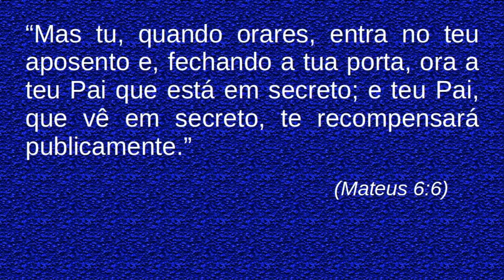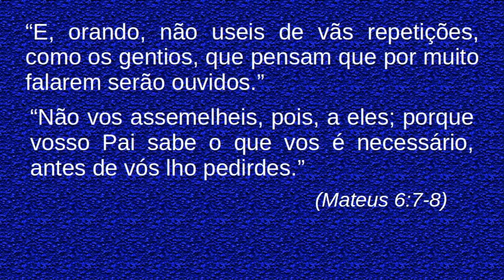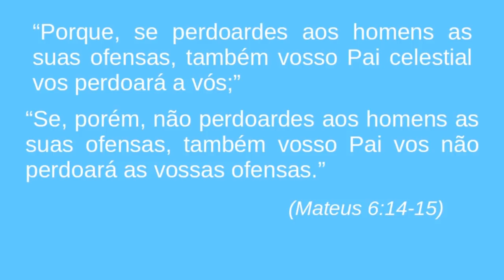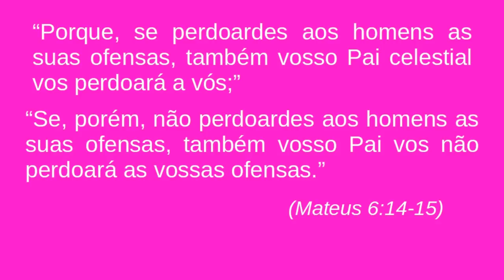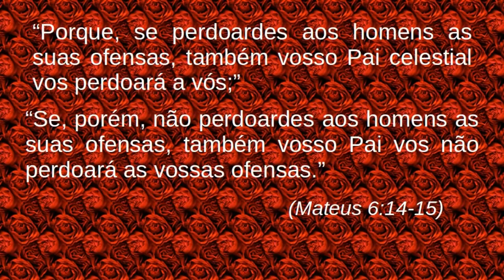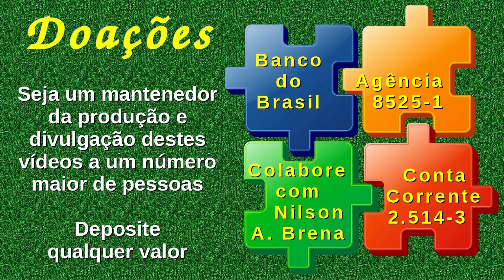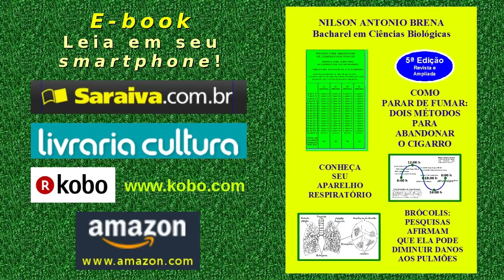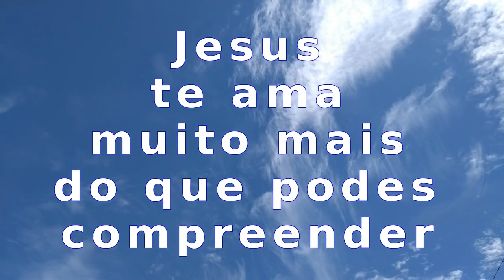4 - Reflexão sobre o Perdão - Nilson Antonio Brena – 3/2/2016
Vídeo 4 de 3/2/2016 por Nilson Antonio Brena. Apresentação oral, refletindo sobre o perdão, conforme as palavras de Jesus em Mateus 6: 6-15. Também possui a "Oração do Pai-Nosso". Reflexão pelo Biólogo Brasileiro Nilson Antonio Brena. Abaixo, os "links" citados no vídeo e outros do autor: